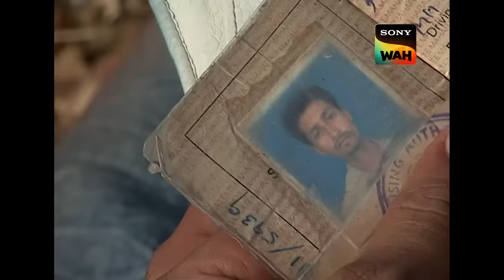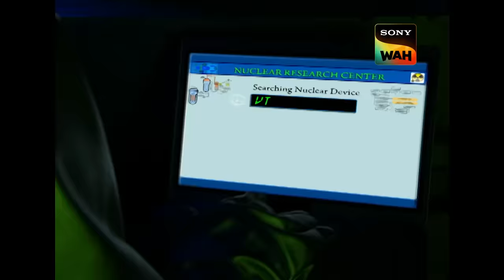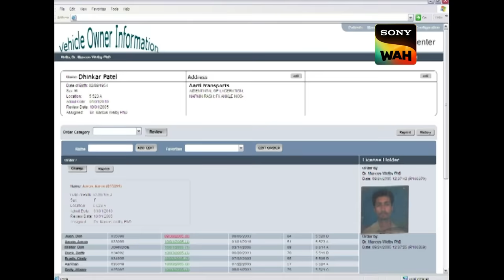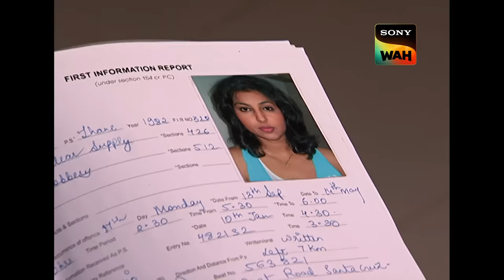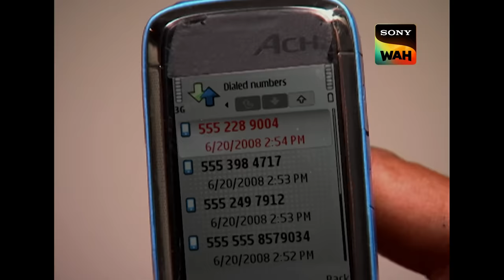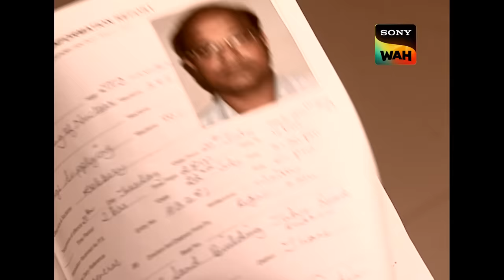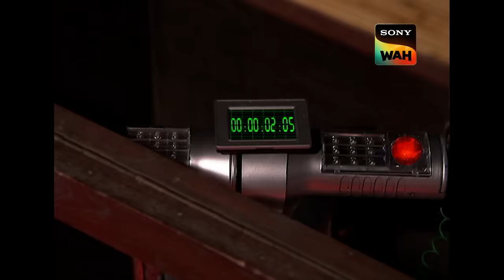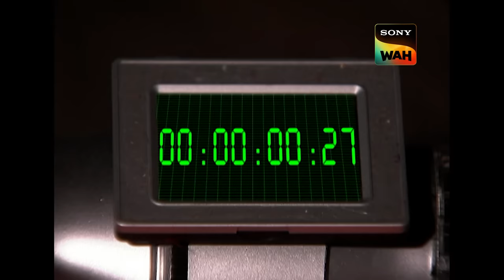किसने दिया CID Team को Open Challenge? | सी.आई.डी. | 15 Apr 2024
When a vehicle containing a hazardous radioactive material explodes, the police discover a body inside. Following an investigation, it is discovered that the chemical was taken from a nuclear facility two years prior, but the perpetrator is no longer alive. It had been six months since his death. And only a small portion of the stolen chemicals—only a minuscule percent—were discovered. The CID team must now investigate the reason behind the chemical's relocation after two years and whether there is a larger scheme using this dangerous substance. However, since the primary perpetrator of the crime is no longer alive, they have no leads. Before this toxin destroys the entire city, they must discover the answers.